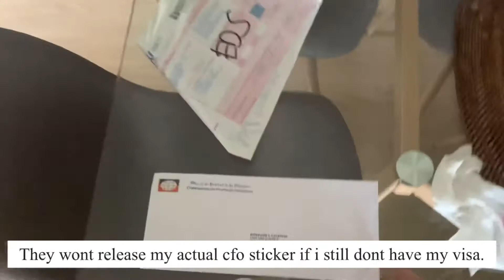Got my korean visa & Cfo + Stroller unboxing Lazada (11.11)| KoreanFilipinaCouple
I finally got my visa. after 2 weeks of waiting. Thank you lord.,
Thank you for visiting my channel.. I really appreciate it love much muawhh..

Device use: iphone x max